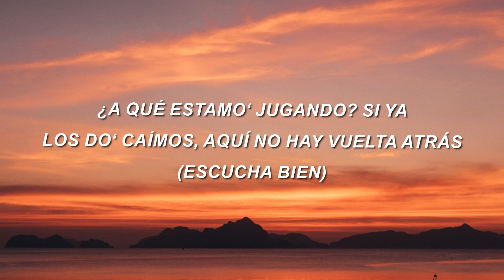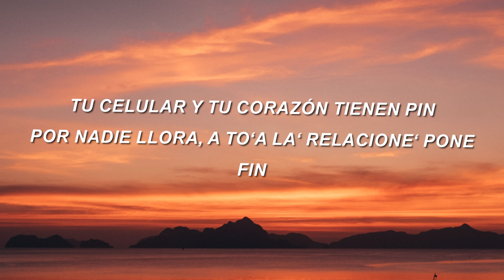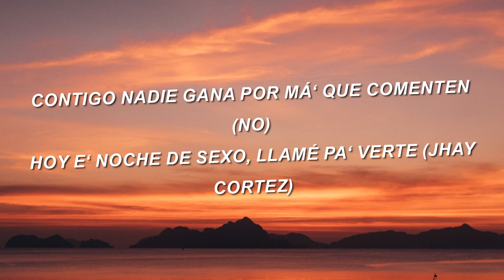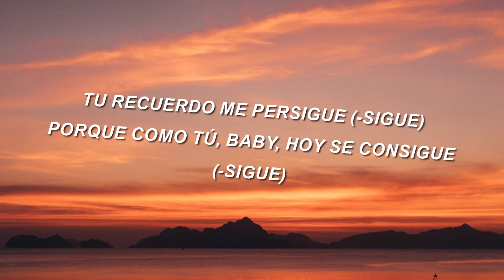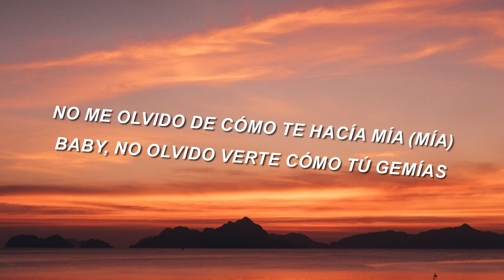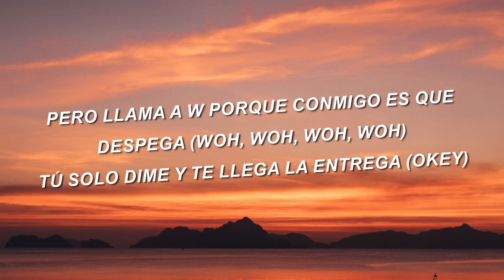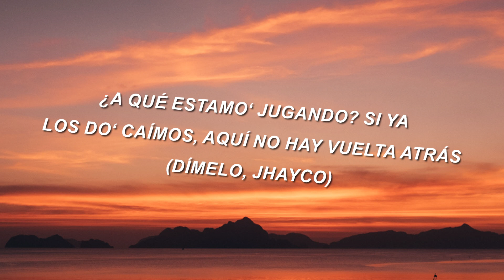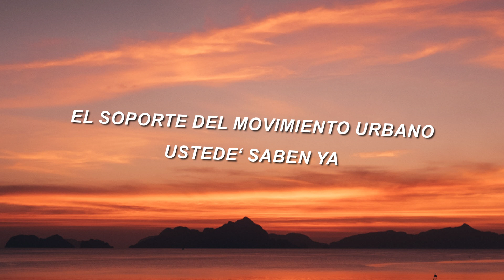Los Legendarios x Wisin x Jhay Cortez - Fiel (Letra/Lyrics)